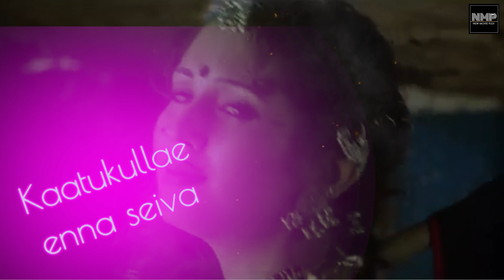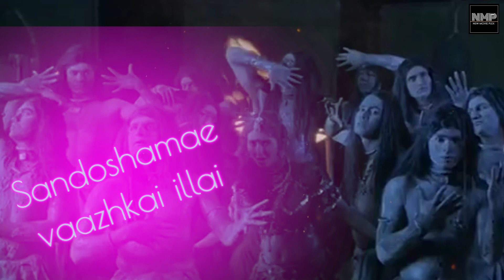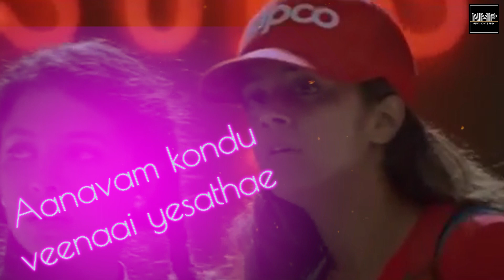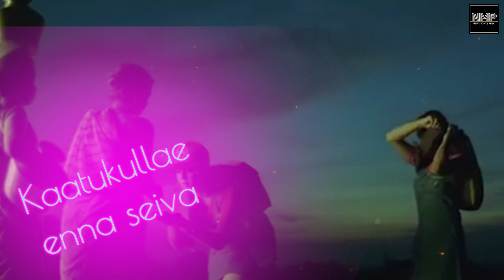Othayadi Padhayile Lyrical Video -Snegithiye | Jyothika | Tabu | Vidyasagar | Priyadarshan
Snegithiye is a 2000 Tamil-language mystery thriller film directed by Priyadarshan. The film notably features only female characters in the lead roles, played by Tabu, Jyothika, Sharbani Mukherjee and Ishita Arun. Music was composed by Vidyasagar.

Song - Othayadi Padhayile
Movie - Snegithiye
Singer - Manasi, Ila Arun
Lyrics - Vairamuthu
Director : Priyadarshan